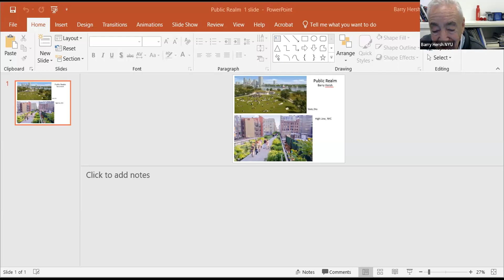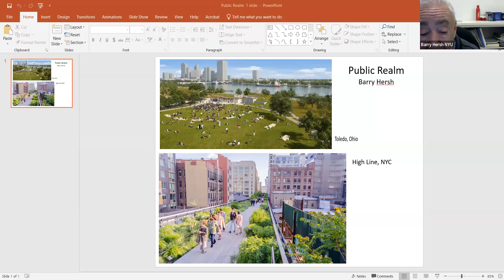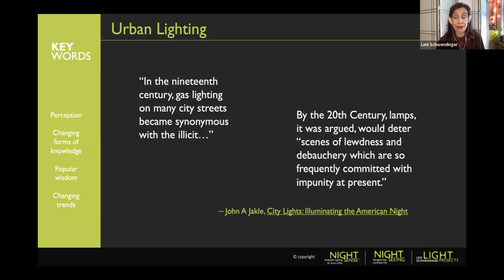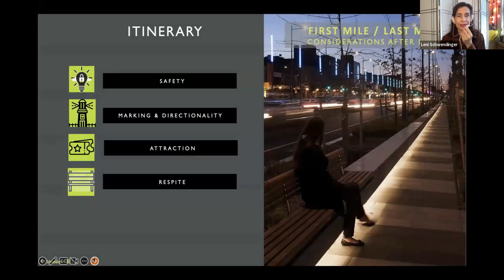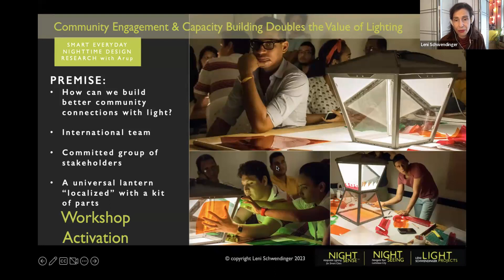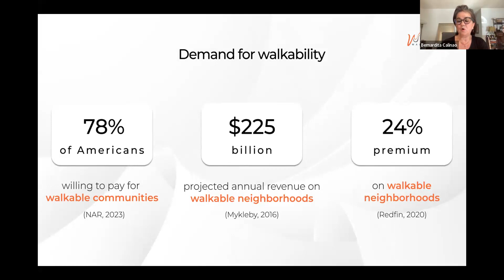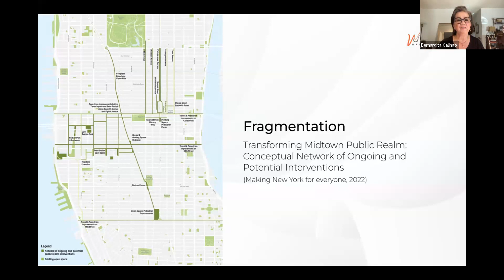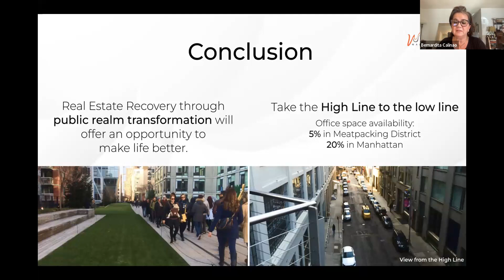Globinar Real Estate: A Springboard into Transforming the Shape of the Public Realm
Event Date: November 15, 2023 at 5:00 pm London / 12:00 pm ET / 9:00 am PT / 7:00 pm Tel Aviv

Overview:
The recently concluded Globinar, titled "Real Estate: A Springboard into Transforming the Shape of the Public Realm," delved into the intricate world of commercial and residential real estate, showcasing global best practices in the industry.

Key Highlights:

1. Exploration of Urban Landscape: The event provided a comprehensive exploration of the pivotal role that real estate plays in shaping urban landscapes worldwide.
2. Fostering Liveable Cities: Attendees gained insights into how real estate contributes to the creation of liveable cities, focusing on aspects of community development and sustainable, innovative urban spaces.
3. Global Perspective: The discussions were enriched with a global perspective, offering a diverse range of best practices from different corners of the world.

Learn more about Global Chamber®, a dynamic community of CEOs, executives, investors, and industry leaders across 525 metro regions worldwide. We connect businesses to new opportunities, foster growth, and promote success. Global Chamber® is the world's only chamber of commerce operating in hundreds of locations, facilitating warm introductions to clients, partners, projects, employees, investors, and resources. "Global" business is good, and Global Chamber® is here to help you thrive.